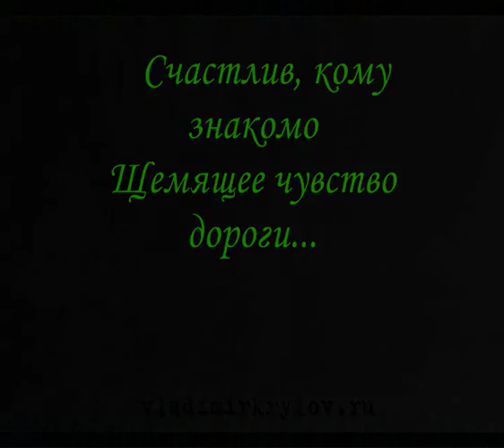Юрий Визбор. Люди идут по свету.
Самая народная авторская песня!!! Она же самая "гимновая". И вместе с тем одна из самых задушевных и тонких песен.